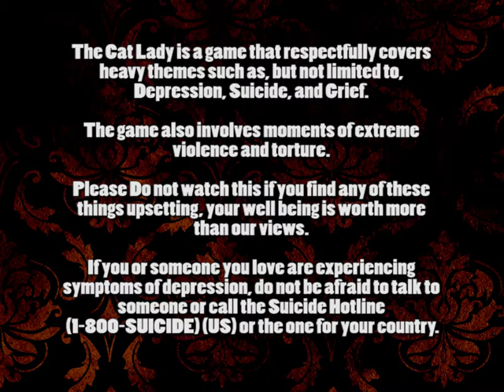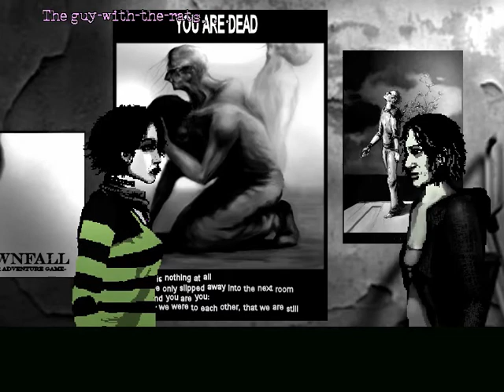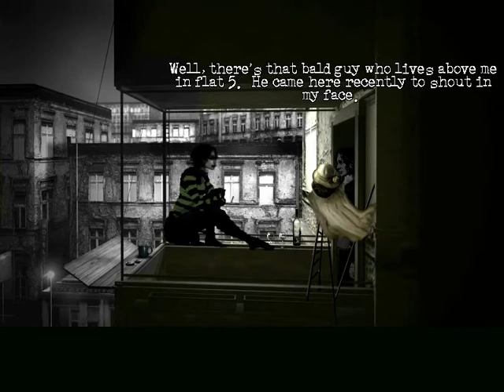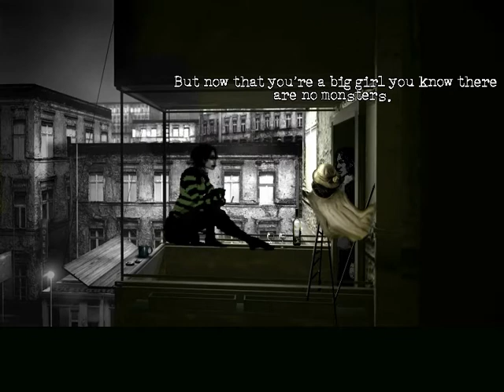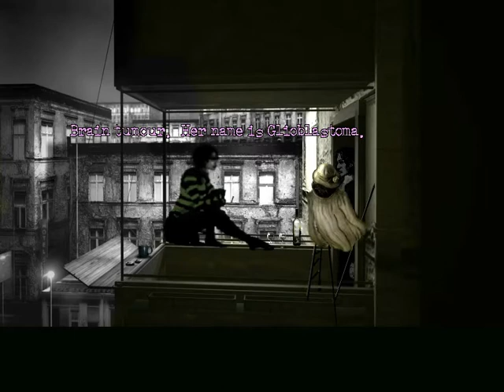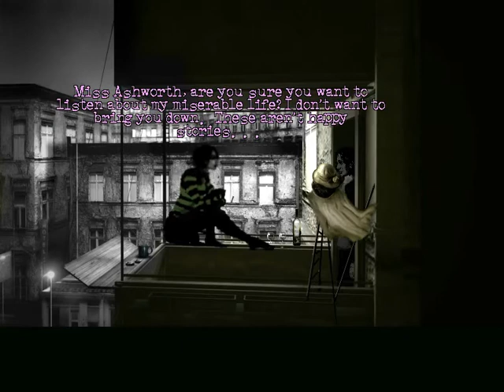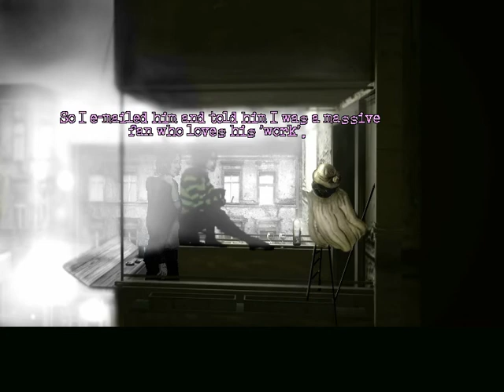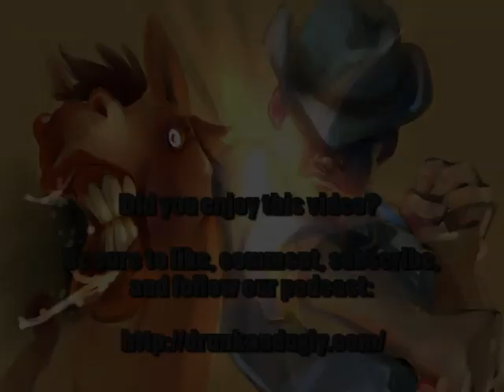The Cat Lady Part 7 - The Promise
Susan has found herself forcibly invited to a stranger's house for dinner, and it's gone about as well as she expected.  Fortunately an old friend shows up to help out.